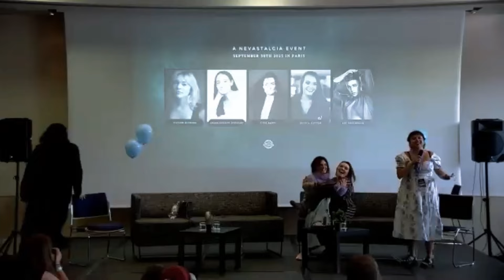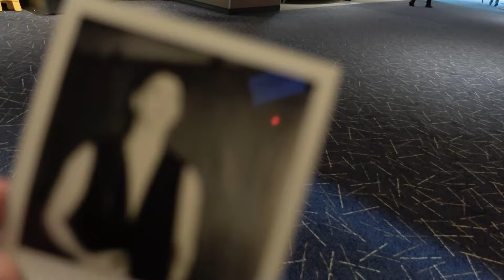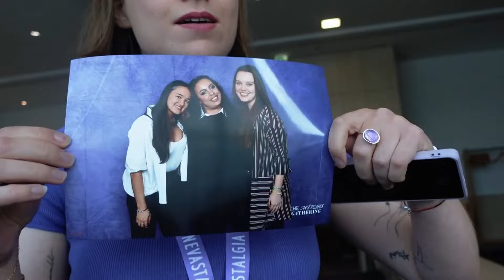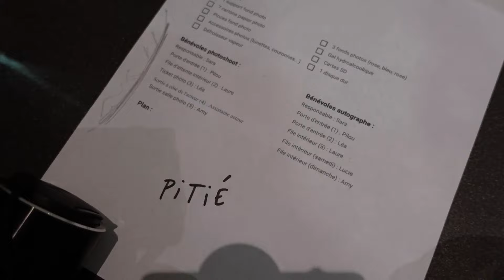La convention Motherland Fort Salem (Vlog)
NEVA VLOG SAISON 1 - EPISODE 2
Suivez l'équipe Nevastalgia dans l'organisation de leur convention Skam et Motherland Fort Salem ! Retrouvez dans cet épisode la convention The Switches Gathering avec des acteurs de la série Motherland: Fort Salem !

ABOUT NEVASTALGIA
Nevastalgia is an event company located in France. We are two inspired and motivated women behind the creation of this company. We have more than 5 years of experience in convention (online and in-person).